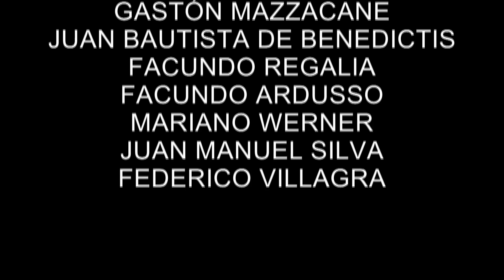Juan Manuel Silva - Master de Pilotos 2014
Juan Manuel Silva (Nota)
Master de Pilotos 2014

Todo Fierro TV
Puerto Madero, Buenos Aires
24 de noviembre de 2014

Daniel Godoy: Director Revista Todo Fierro
Daniel Caamaño: Director Todo Fierro TV
David Osuna: Periodista
Jeremías Martinez y José Aguirre Lamas: Producción
Daniel Caamaño: Cámara, Fotografía & Edición